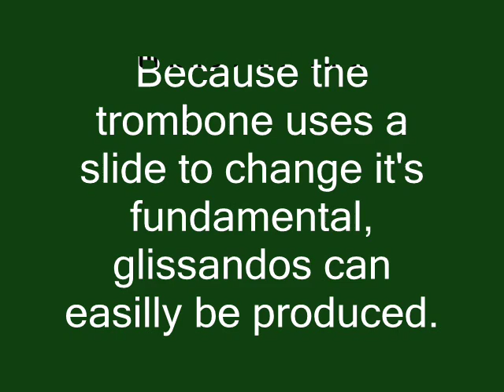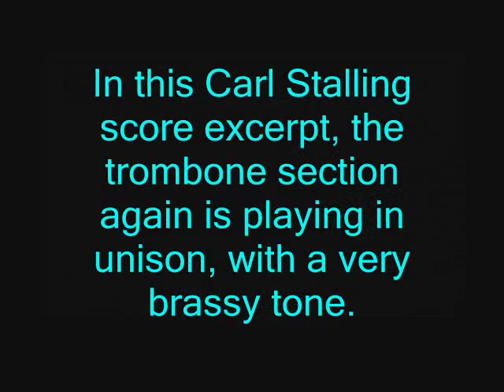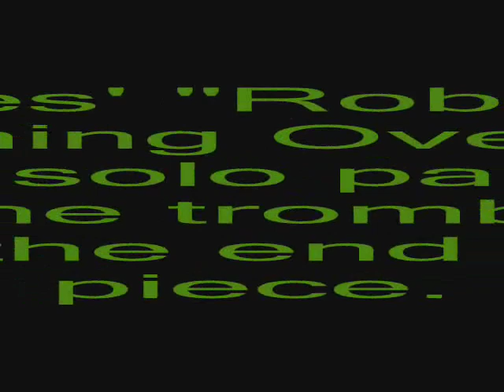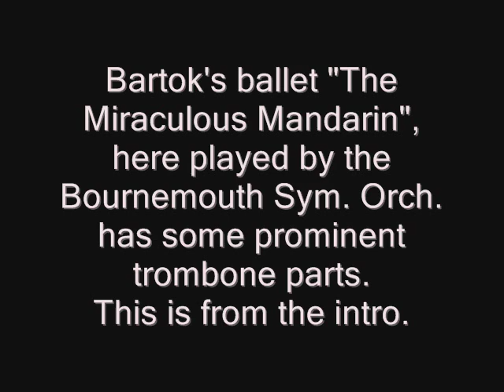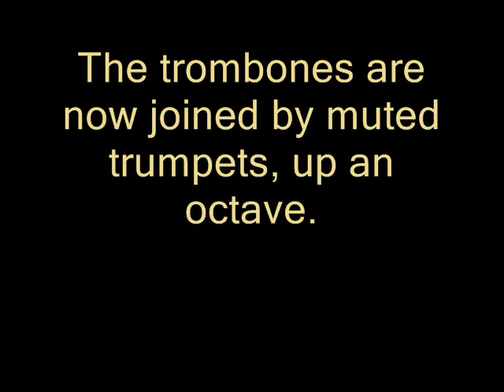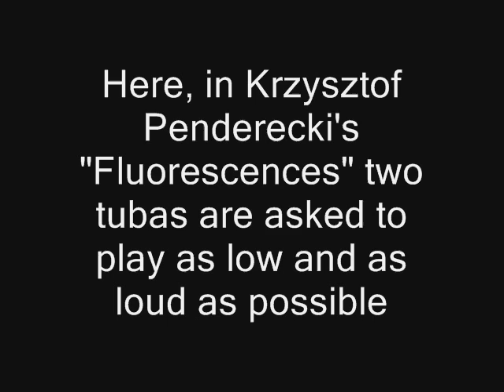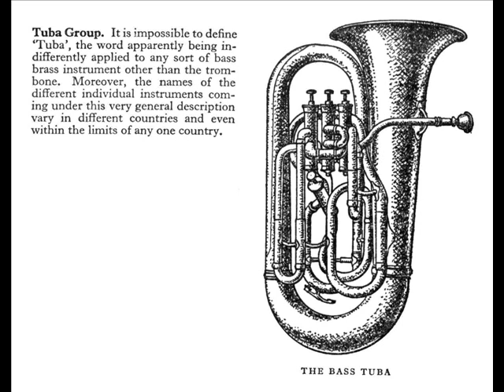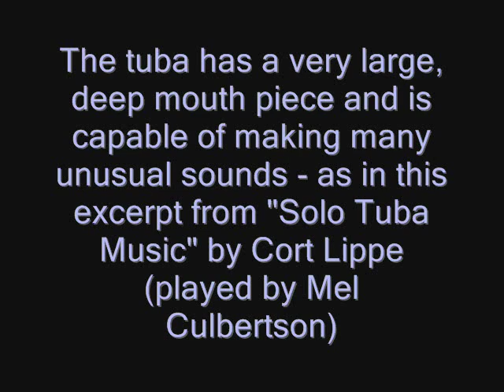Instruments of the Orchestra-Trombone & Tuba: Part 8 - Listening Examples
Part 8 in my series of orchestration videos, using orchestral and chamber music examples of the instruments of the orchestra. This episode focuses on the trombone and tuba. Examples include Britten, Bartok, Copland, Ives and Verne Reynolds.  Accompanied by photos and other information.

presented by Michel Plourde